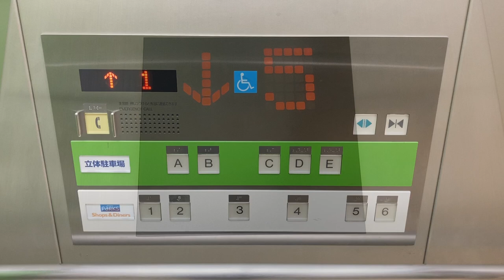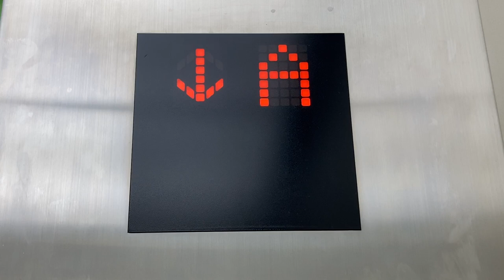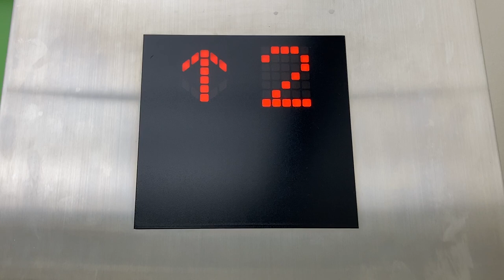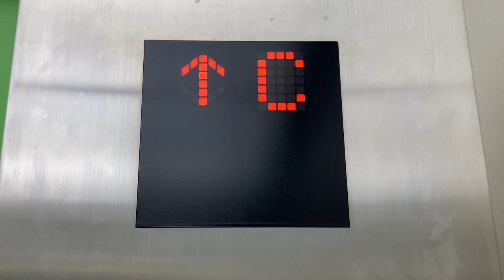A,B,C,D,E階 日立エレベーター階床表示 なんばパークス立体駐車場